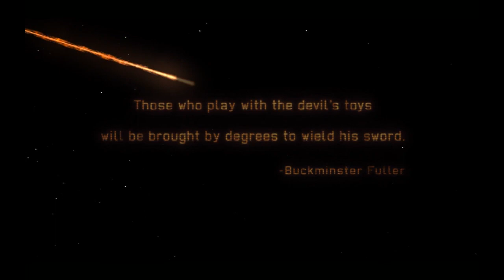Alien busters или Ghostbusters видео по мотивам XCOM: Enemy Within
Охотники за пришельцами
Предлагаю вашему вниманию небольшую склейку из видео моего прохождения дополнения XCOM: Enemy Within или XCOM: Враг внутри.

Мелодия в видео - Ray Parker, Jr. - Ghostbusters